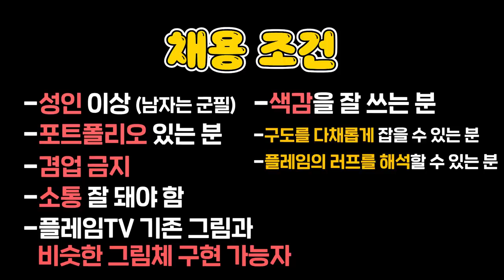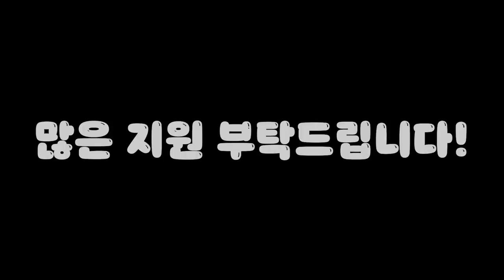※직원 구함※ 그림 잘 그리시면 꼭 보세요 ㅠ